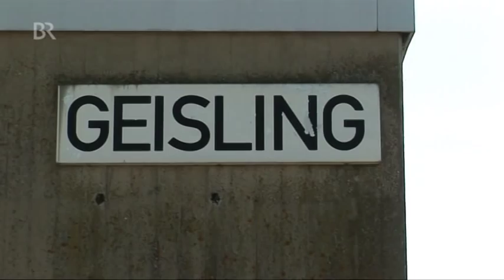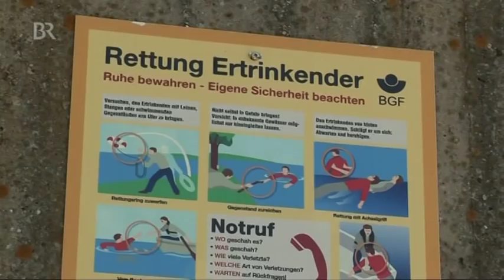Sandy Robson on Bavarian TV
Sea Kayaker Sandy Robson on Bavarian Television (filmed from Regensburg on the Donau in Germany) during Stage 1 of the kayaking journey Retracing Oskar Speck: Germany to Australia by kayak.  Note: There are 2 TV reports linked together in this video.